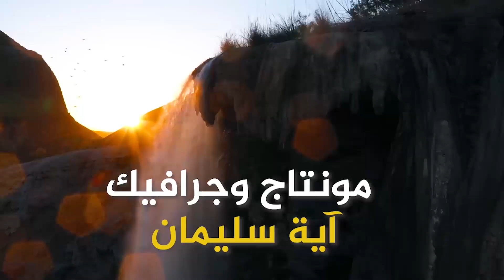مؤسسة 1000 لون ولون للادوات المنزلية - السيد ركان الرياطي - خطوات اردنية